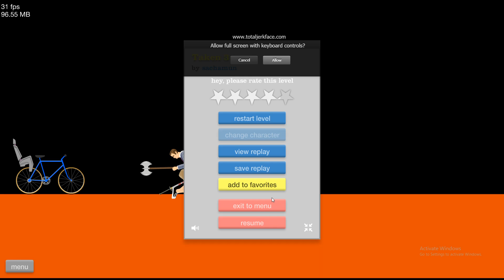Khoon Kharaba is FUN 😂 | Happy Wheels Funny Gameplay #1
Happy Wheelzzz !